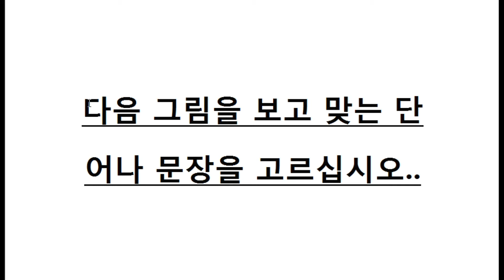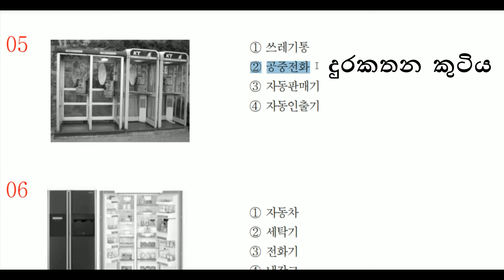Korean exam in srilanka EPS - TOPIK / korean exam paper 02 - 05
Korean exam 2022 srilanka , eps topik korean exam paper sinhala
"කොරියන් භාෂාව මුල සිට ඉගෙනගමු ..."

eps topik exam paper lesson on youtube youtvkorean

You can fallow Korean Exam EPS - TOPIK for Gaverment Job visa to korea
with sinhala lesson
දකුණු කොරියාවේ  විදේශීය ශ්‍රමිකයන්  සඳහා කොරියානු රජය විසින් පවත්වන  EPS - TOPIK Exam විභාගයට අදාල සියලුම  ප්‍රශ්න පත්‍ර සහ විසඳුම්  ( අනුමාන ප්‍රශ්න පත්‍ර ) You TV චැනල් එක මගින්  ඉදිරිපත් කරනු ලබයි.

එයට අමතරව කොරියන් භාෂාවේ නාම පද, ක්‍රියාපද , වාක්‍ය  , ශබ්ද  උච්චාරණය , භාෂාව ලිවීම, කොරියානු ජීවන රටාව,  සහ අනෙකුත් පාඩම් ඉදිරියට  අපගේ youtube  චැනලය හරහා ඉදිරිපත් කරනු ලැබේ.

සියලු දෙනාට හැකි ඉක්මනින්..  ජීවත් වීමට උපරිම නිදහසක් දෙන  ආර්ථික , කායික, මානසික  හා සෞඛ්‍ය  සම්පත් වලින් පිරුණු  දකුණු  කොරියාවට යන සිහිනය සාර්ථක වීම අපෙක්ෂා  කරමි.

For all question papers and solutions related to EPS - TOPIK Exam conducted by the Korean Government for Foreign Workers in South Korea.

I hope that the dream of going to South Korea, full of economic, physical, mental and health resources that will give everyone maximum freedom to live, Love your Dream country, will come true as soon as possible.

(Guess Question EPS -TOPIK Korean Exam Papers) Presented by You TV Channel.